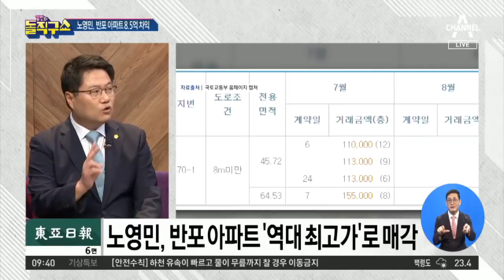노영민, 반포 아파트 ‘역대 최고가’로 매각 | 김진의 돌직구 쇼 545 회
동아 노영민, 반포 아파트 '역대 최고가'로 매각
조선 노영민, 반포 아파트 11억 3000만 원에 팔아
중앙 노영민, 반포 아파트 8.5억 차익…청와대 ＂14년간 보유 감안을＂